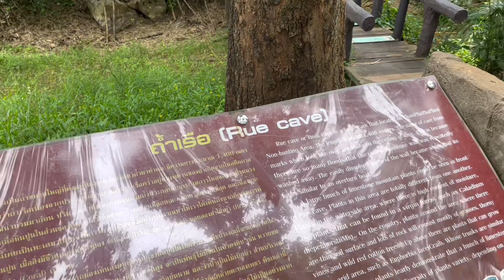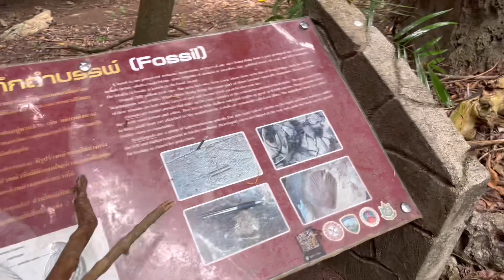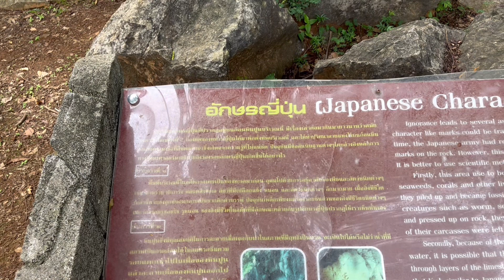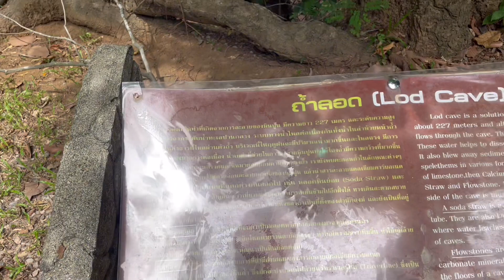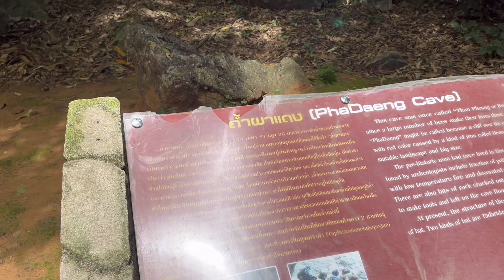Life's พาเที่ยวเขตห้ามล่าสัตว์ป่าถ้ำผาท่าพล อ.เนินมะปราง จ.พิษณุโลก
Life's พาเที่ยวพื้นที่สีเขียว และถ้ำน้อยใหญ่ในเขาหินปูนเขตห้ามล่าสัตว์ป่าถ้ำผาท่าพล อ.เนินมะปราง จ.พิษณุโลก สวยงามและน่าตืนเต้นมากๆค่ะ